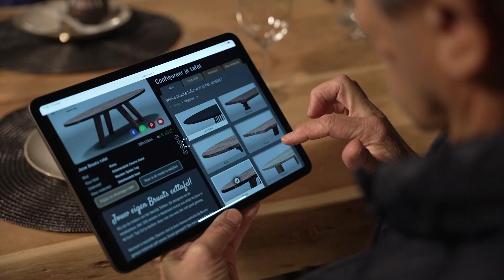UrbanSofa | Feestelijk aan tafel met onze UrbanSofa en Bruuts collectie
In deze speciale kerstspecial van Winter Wereld gaat Arno gezellig langs bij onze interieurstylist en trendwatcher Christina. Met de feestdagen willen we er niet alleen gezellig bij zitten, maar ook comfortabel en stijlvol aan het diner met vrienden en familie. Christina laat aan Arno alle mogelijkheden zien die de UrbanSofa en Bruuts collectie te bieden heeft!